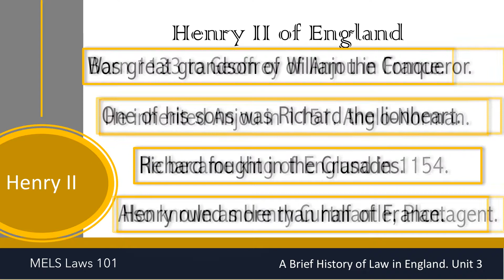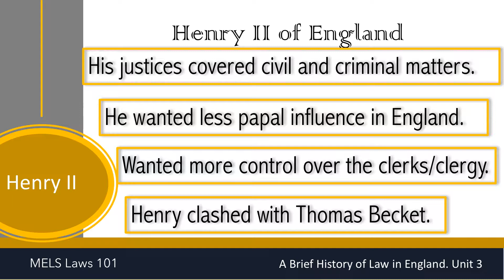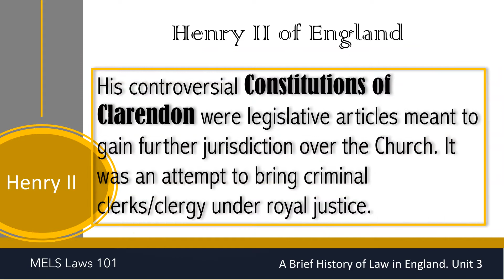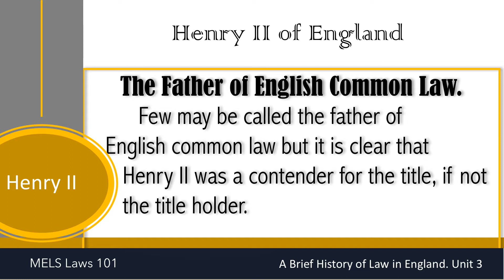3. The Common Law and Henry II, Introductory law 101.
Introduction to the development of common law of England under Henry II. After the recent conquest of William I and the death of Stephen comes Henry (The first Anjevin king).